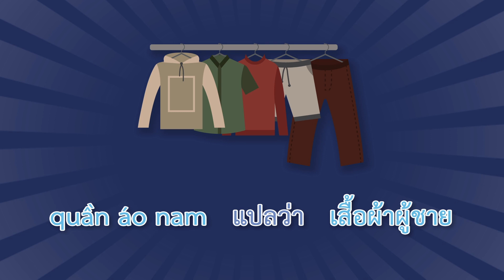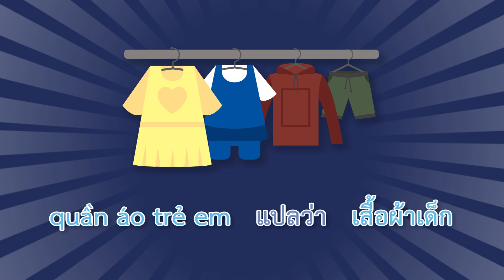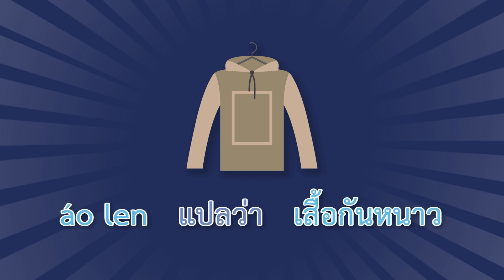รายการเวียดนามถามศัพท์ ตอนที่ 21 ร้านขายเสื้อผ้า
รายการเวียดนามถามศัพท์
และออกอากาศซ้ำในวันพฤหัสบดี เวลา 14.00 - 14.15 น.

ช่องทางการรับชมสถานีวิทยุโทรทัศน์เพื่อการศึกษา กระทรวงศึกษาธิการ (ETV)
2. รับชมจากชุดรับสัญญาณดาวเทียม ระบบ KU-BAND
3. รับชมจากระบบ IPTV (Internet Protocol Television)
- 3BB IPTV ช่อง 99